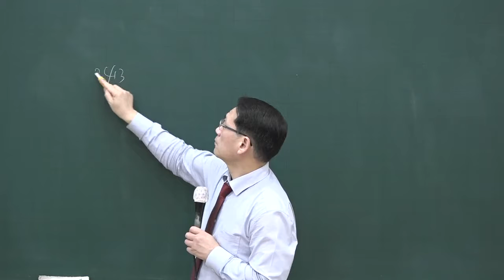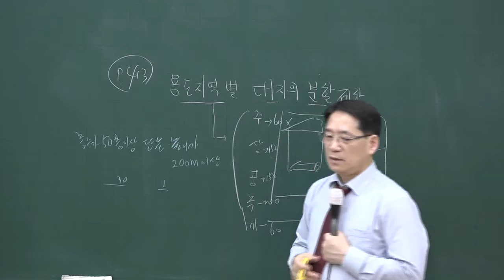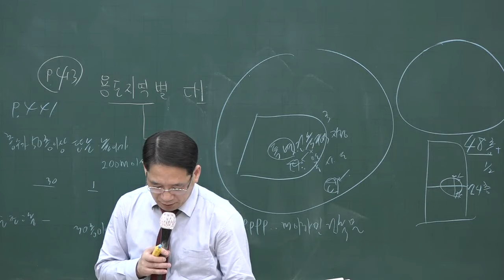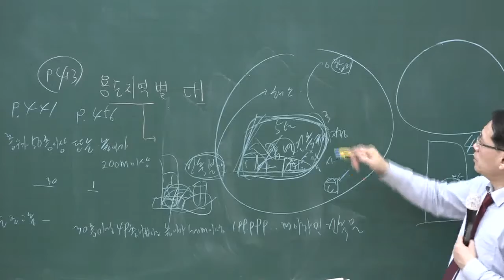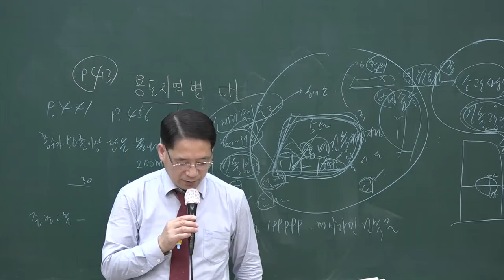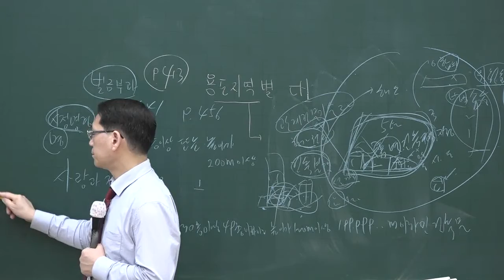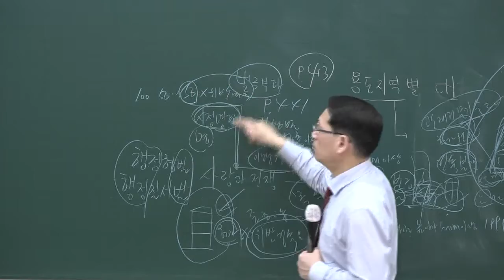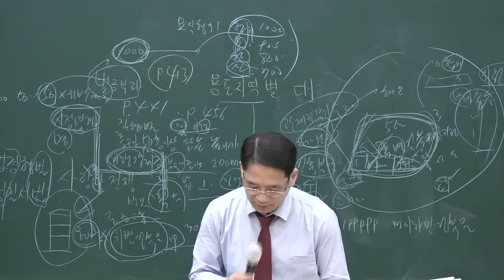[공인중개사시험 무료인강 올프리] 2020 기본이론 공인중개사 부동산공법 30